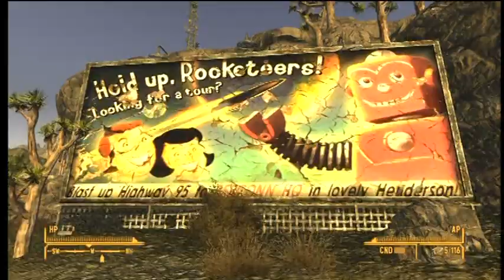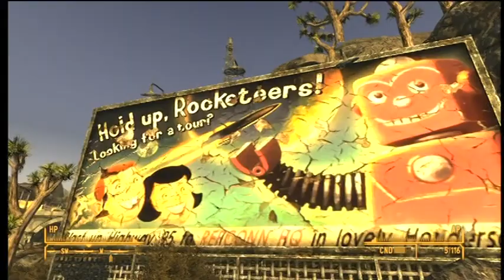Fallout NV- 8. Come fly with me pt 1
Part 1 of the side mission "Come fly with me." and honestly, I dont want to fly with the crazy motherf*ckers I met